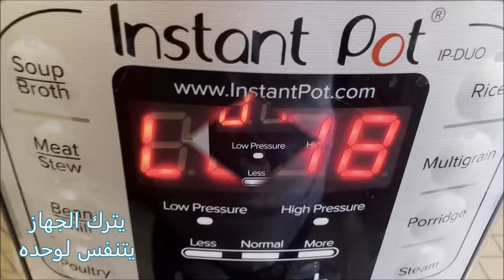بدون نقع سلق الباقلا الجافة الكبيرة الحجم بقدر الضغط الكهربائي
ملاحظة انا استعملت الحبة الكبيرة الحجم في حالة استعمال الحبة الصغيرة في هذا الحالة قد تعملو فتح الضغط مباشرة

اغسل 2-3 أكواب من الباقلاء الجافة أنا أستخدمت الحجم الكبير
أضف الماء حتى يصل إلى الخط 1/2
الملح حسب الرغبة
١ ملعقة كبيرة زيت
 تأكد من أن الحلقة البلاستيكية  في مكانها والمقبض في وضع الختم و اغلق
اختار خيار البقوليات
الوقت من ساعة وعشر دقائق الى ساعة وربع
يترك الجهاز يتنفس لوحده
افتح عندما ينخفض الزر الامان الى الأسفل

الرابط أدناه
كيفية طهيها في قدر عادي
باقلا_بالدهن